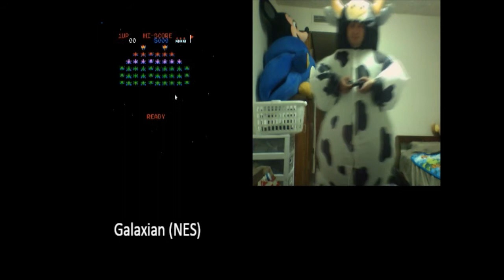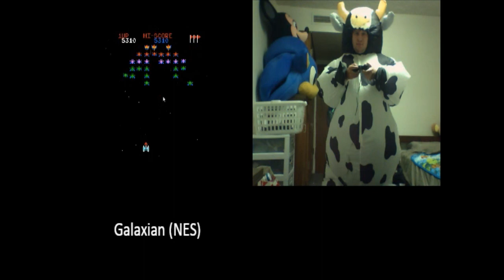Surferbrg's Side Gaming Galaxian With Inflatable Cow Suit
Well after shooting a random dancing cosplay video. Decided to have some more fun with the cosplays and outfit. So here is a video of me playing some Galaxian NES Version while wearing the inflatable cow costume. So hope you all liked my video.